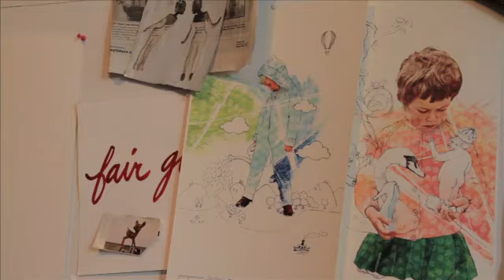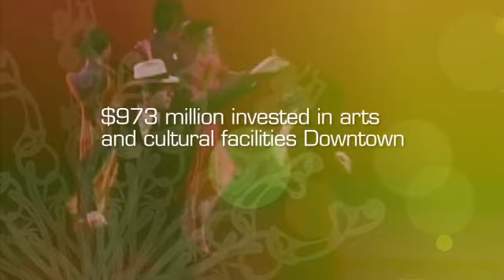Kansas City Downtown Council: Art Works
This series was created by Laura Lynch and T2 for Kansas City, Missouri Downtown Council to illustrate how art works in Kansas City -- to inspire, to transform, to challenge and even enrich the local economy.